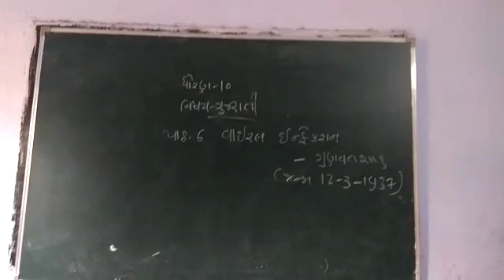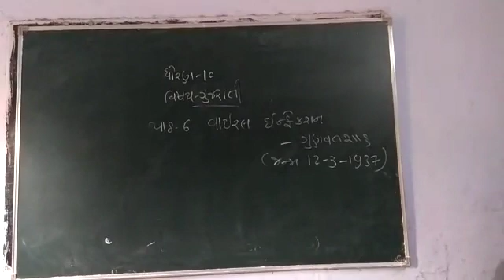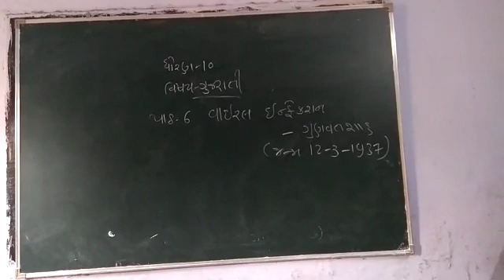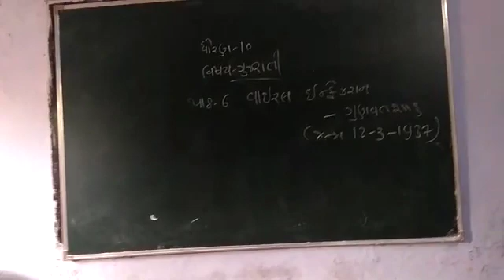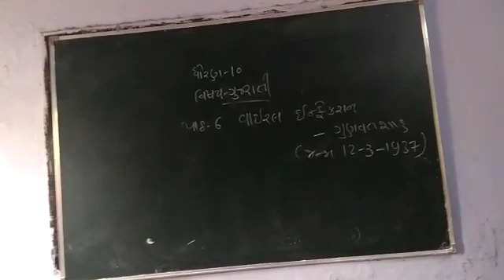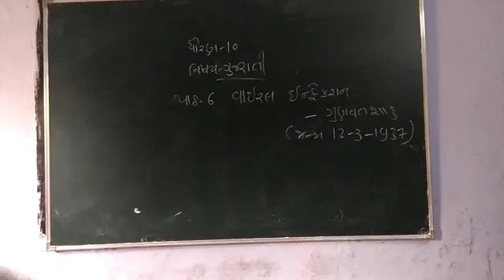25 September 2020(5)